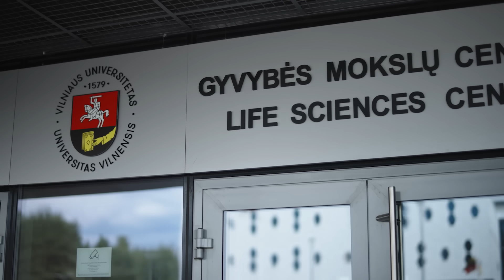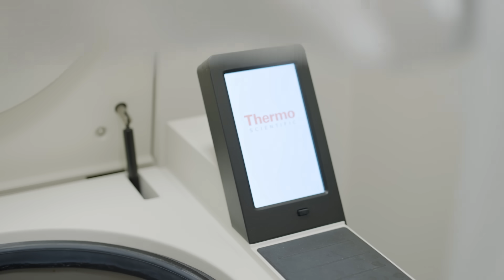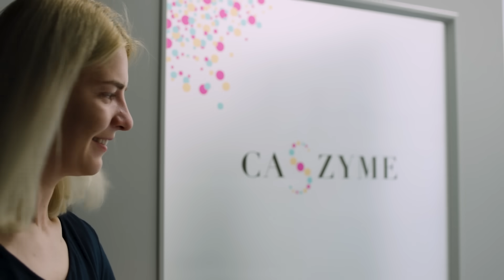Lithuania : A growth hotspot for co-creating life sciences solutions with a global impact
Life sciences revolve around many living forms such as humans, plants, animals, and microorganisms. The discoveries made within this field are increasingly interlinked with humanity’s future and progress, owing to their extensive applicability in sectors such as health, medicine, agriculture or food. For those at the forefront of life sciences innovations, national boundaries hold little significance as the challenges humanity faces are universal. As a result, life sciences innovations are inherently global from their inception.

In this dynamic landscape of life sciences, Lithuania, a country by the Baltic Sea, has emerged as a compelling growth hotspot fostering solutions with a global impact. Today, the sector plays a crucial role in driving the country’s economic development, all the while tackling challenges related to global and public health. Lithuania stands at the forefront of cutting-edge biotechnology, medical research, and genetic advancements.